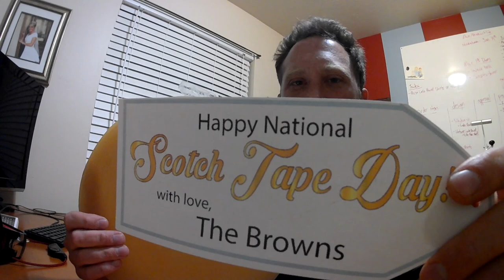National Scotch Tape Day Prank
Played a little prank on Michelle with some huge rolls of scotch tape that fell in my lap. Just remember... April 27th is now National Scotch Tape Day! One of the best holidays of the year!